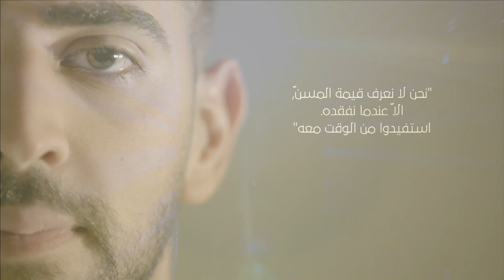فادي فتّال يختار قضية المسنين ويدعو لتقديرهم ومعرفة قيمتهم